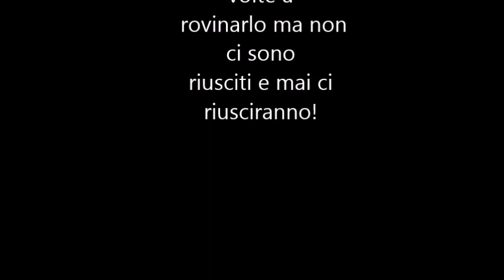IL CALCIO CHE VOGLI...AMO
Inserito da Classe 3° A - I.O. "ROSSELLI-RASETTI"